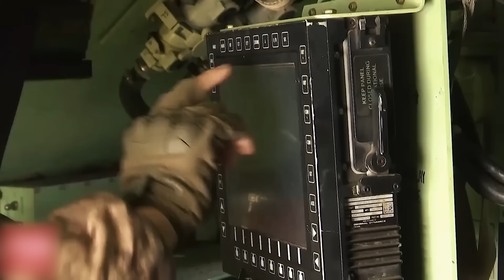Bradley's deathmatch against a Russian tank! Bradley's crew shared a secret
In this episode, we will watch and analyze the epic battle in which the Ukrainian Bradley crew destroyed the latest Russian T90 M tank. Most importantly, the Ukrainian soldiers who participated in that battle will tell you how they managed to do it. In addition, we will show you other examples of Bradley battles and you will find out whether it is really so resilient.

Some of our videos are not monetized due to YouTube's rules. Here are the details:
BTC - bc1qc7va3c56w74pmhtfjgpdel8nhfrvfqcxnpkm5p
ETH - 0xE0FFED671D40943264d8c4d43310F973753cF70c

This video has undergone authorial processing in the form of translation and voice-over, while respecting the copyright. The translation retains the meaning and cultural sensitivity, while the voice-overs are tailored to the atmosphere of the original. All work was done within copyright laws and licenses, supporting creativity and respect for the original content creators.

This documentary video is investigative journalism and is not intended as a call to action or political agitation. All shocking and sensitive scenes have been hidden or processed in accordance with ethical standards. The purpose of the video is to inform viewers about the events in Ukraine based on available data and evidence. The opinions and conclusions expressed in this video are those of the authors and do not reflect the position of the channel or its partners.